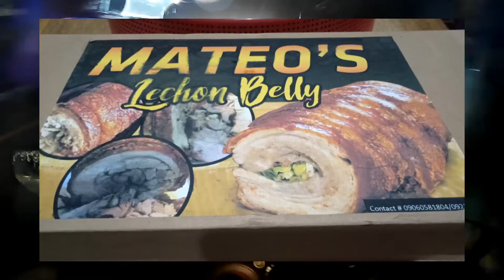Night ride | Christmas Eve Vlog | Quick Vlog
Hohoho mga brad!! Merry Christmas!! This is just a short video on Christmas Eve. Hope you enjoy this video guys!

Don't miss out on my other videos, visit the Videos Section of my channel now!!